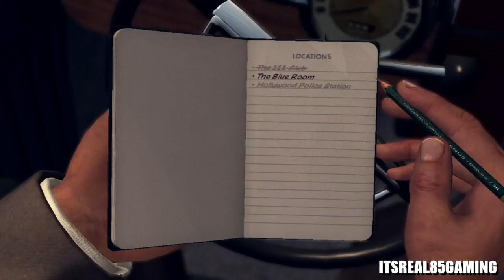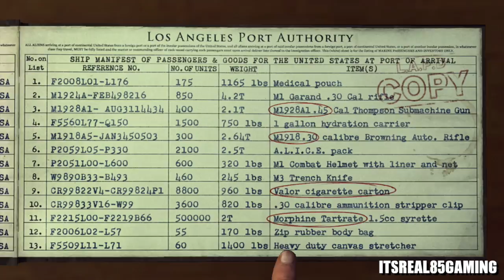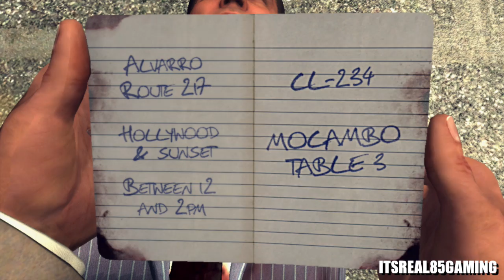FUNNY "L.A. NOIRE" GAMEPLAY #13, PART 1